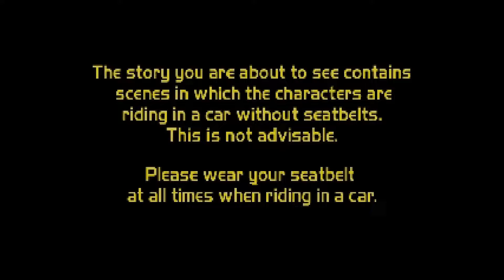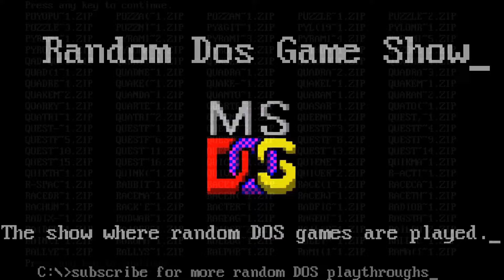Random DOS Game Show #460: Cadillacs and Dinosaurs (1995)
An FMV-laden driving game that has you avoiding animated dinosaurs and shooting obstacles. While appreciative of the art style, Lawnie struggles with the on-rails gameplay of this particular title. Go play Megarace instead.